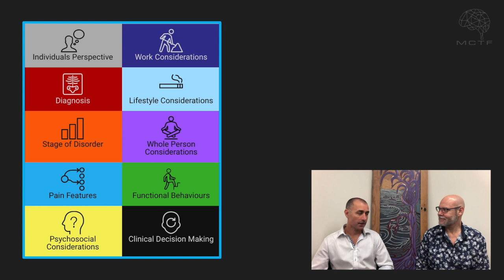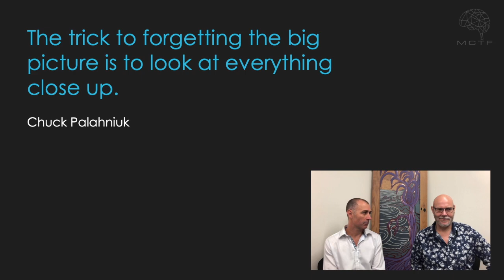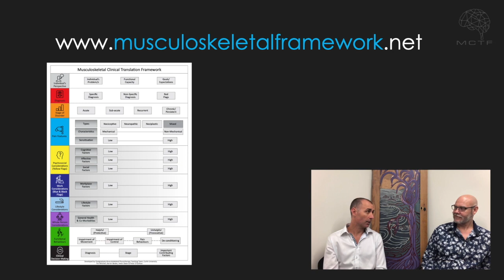Musculoskeletal Clinical Translation Framework. Part 10: Whole Person Considerations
This series features discussions of different aspects of the Musculoskeletal Clinical Translation Framework with the authors.
Tim Mitchell, Darren Beales, Helen Slater and Peter O'Sullivan.